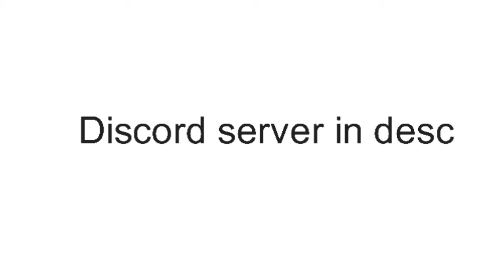(OLD)Series annoucement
Welp... I put some random rhg's but you can change lol

---you can find me---
My discord user: *pProcaspro*#2827